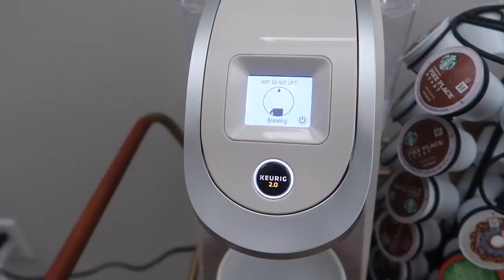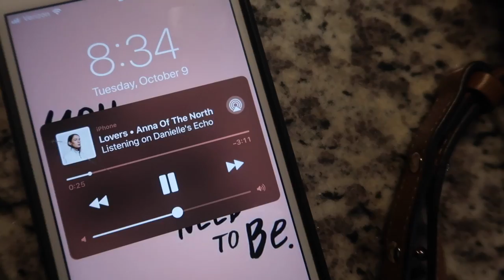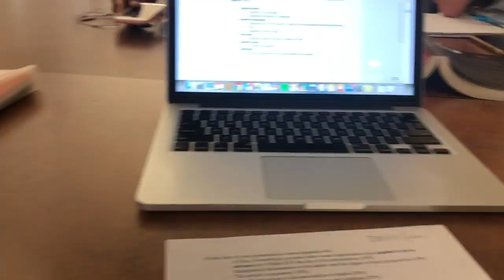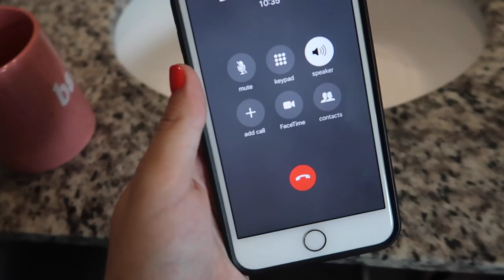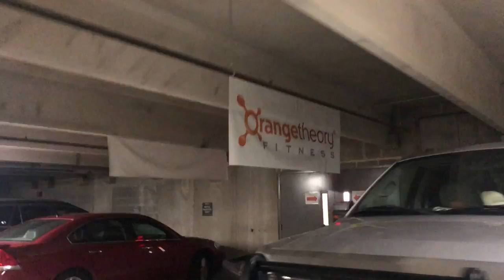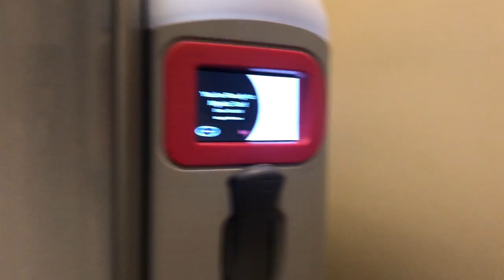college week in my life: hiphop competition, classes cancelled, hallmate reunion, more!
WOOOHOOOO! Last week was such a fun and exciting college week in my life vlog. I included the full video to our greek grind hip hop dance from the event for you guys to see. Love, D!